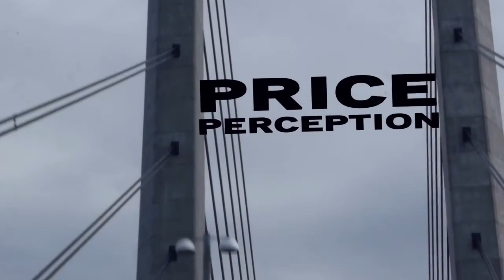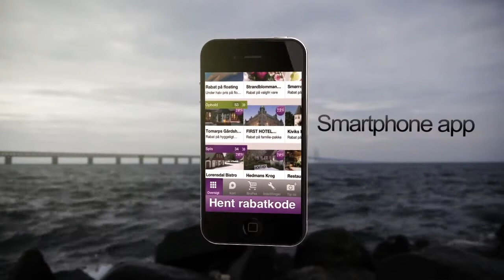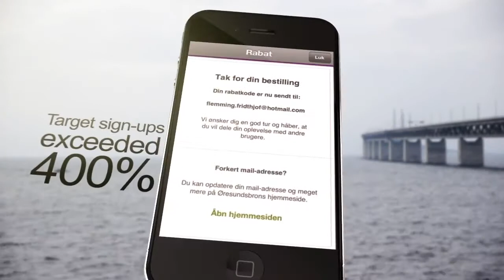Bengt Krantz på Öresundsbron.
Bropassreklam med Bengt Krantz med flera.